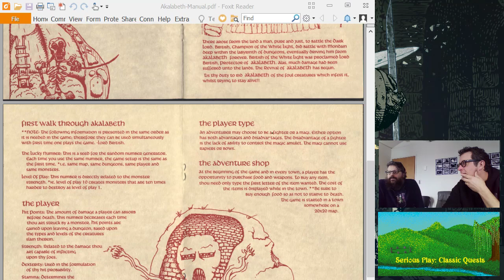ClassicQuests: Akalabeth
Scott Bruner and I kick off a new streaming series focusing on classic rpgs. Although we're going to be primarily following the Ultima series, we'll certainly entertain some tangents along the way.